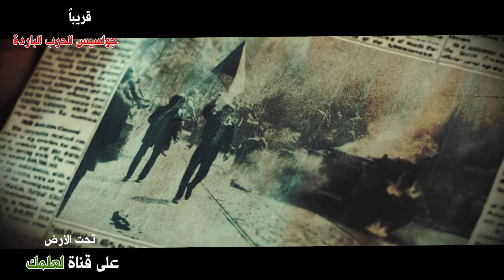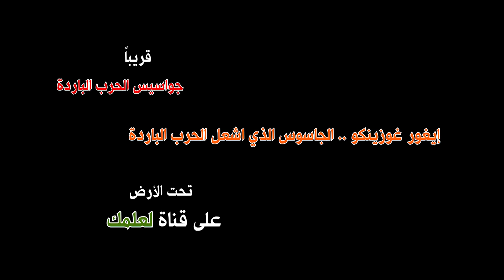الجاسوس الذي اشعل الحرب الباردة .. إيجور جوزينكو { تحت الأرض .. الحلقة16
تحت الأرض هي سلسلة افلام تتحدث عن قصص أخطر الجواسيس و شبكات التجسس في العالم